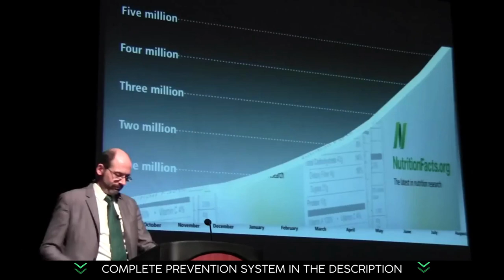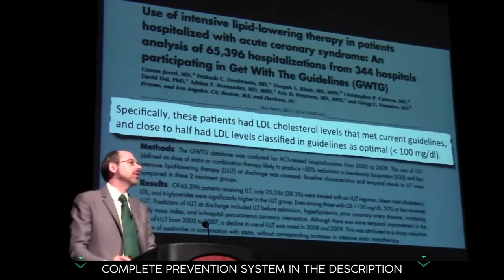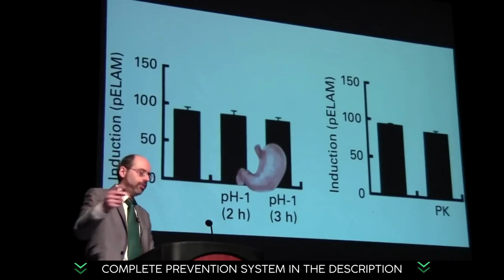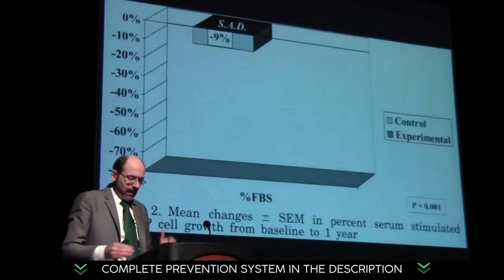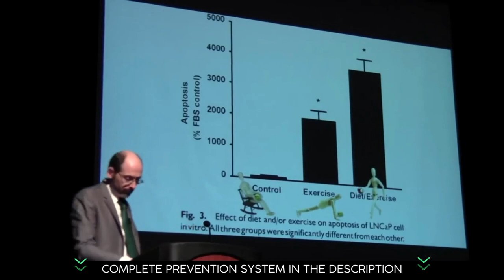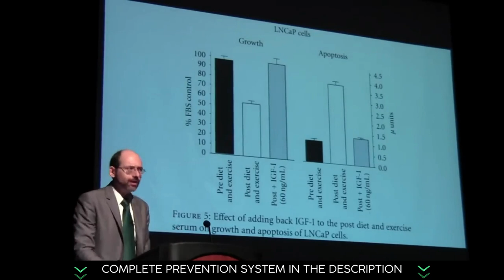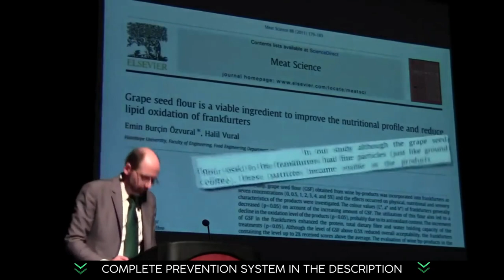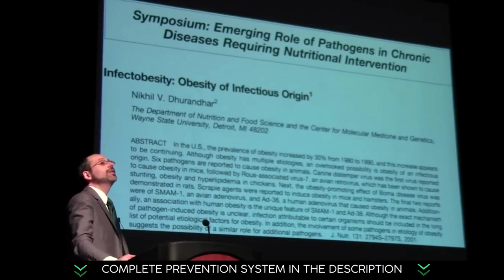[Prevent & Reverse Disease] Uprooting The Causes Of Death — Live Longer Prevent & Reverse Disease 01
[Prevent And Reverse Disease] Uprooting The Causes Of Death — Live Longer Prevent & Reverse Disease

Many people have been doing determined and constant research regarding the Prevent and Reverse Disease supplement, and how the Prevent and Reverse Disease review can contribute to improving their lives in several aspects and senses. For this reason, this video about Prevent and Reverse Disease is a real example of transmitting valuable and fundamental information for the Prevent and Reverse Disease supplement, especially if you really want to purchase Prevent and Reverse Disease reviews with peace of mind and security. That's the purpose of the video that is being shared demonstrating everything you can know about Prevent and Reverse Disease does it work because clicking on the link to the Prevent and Reverse Disease buy official website will be a perfect redirect to the safe and reliable Prevent and Reverse Disease official website. See buy Prevent and Reverse Disease or review Prevent and Reverse Diseaseis the best way to know if Prevent and Reverse Disease works literally. The preparation of this information was designed for people who seek and want to learn about the benefits and ingredients of Prevent and Reverse Disease ingredients. Find reliable references for your Prevent and Reverse Disease side effects research. How Prevent and Reverse Disease review works, is it real Prevent and Reverse Disease, which is the real Prevent and Reverse Disease price. There is a direct relationship with Prevent and Reverse Disease customer reviews and Prevent and Reverse Disease work, even for those looking for an amazon Prevent and Reverse Disease base. In This Video you Will Know Everything About Prevent and Reverse Disease So Please Watch It To The End Because It Has a Lot of Important Information. Prevent and Reverse Disease What Is It? Prevent and Reverse Disease It is a totally natural product that will help you in several areas. Does Prevent and Reverse Disease Work? Yes, Prevent and Reverse Disease works and brings a lot of results if you use Prevent and Reverse Disease the right way and do everything the right treatment. I’m sure you’ll get a good result. Prevent and Reverse Disease Where To Buy? You will only find the original Prevent and Reverse Disease on official website, and to help you I will leave the website just above for you to access.

00:01 Video Share